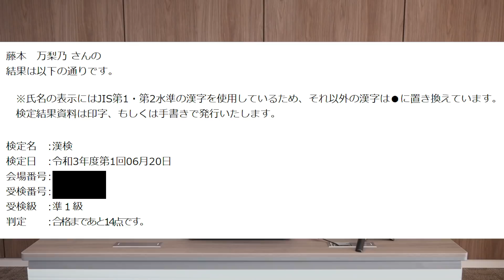ありがとうございました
△アナウンサーの知られざる素顔や番組ではお伝えきれない情報をお伝えします！
　少しでもめざましテレビがみなさまの元気につながりますように！

ニュース&スポーツにエンタメ&トレンド家族でみたい新情報のシャワー▽ココ調&イノ調で身近な疑問検証▽めざましじゃんけん▽きょうのわんこ▽紙兎ロペ▽占い

【2】ニュースの気になる部分を独自の目線で掘り下げる！「ニュースのミカタ」

「ココ調」&伊野尾慧の「イノ調」&鋭い切り口でお伝えするnews企画&旬なタレントにスポットを当てたエンタメ企画（7時20分ころ）

▽ Twitterでは、放送予定の内容を随時更新中！
▽ Instagramでは、出演者がたくさん登場！